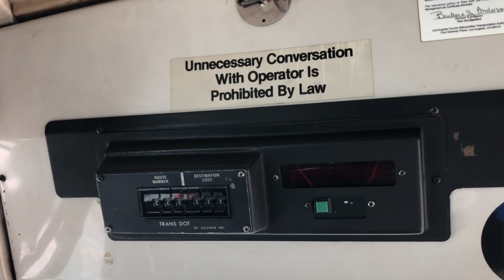(NEW YEAR’S SPECIAL) Ex-LACMTA 1989 TMC RTS-06 #2376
Hopefully everyone had an amazing 2021 and let’s see what 2022 will have in store for us transit fans!

Here’s another bus I rode during the bus excursion I went on in November 2021, this time being ex-LACMTA TMC RTS 2376, which was in service from 1989 until its retirement in 2008 and it was also one of several units that would be repainted in the Metro Local livery. It was sold to Cinema Vehicle Series sometime afterwards where it would remain until sometime in 2020 when it was bought by a private owner.

In this video I rode 2376 from Sunset Beach (PCH & Warner) northbound along Pacific Coast Highway until we got to the intersection of Electric & Main in Seal Beach which is also the terminus for OCTA route 42.

Recorded: 11/20/2021

Private Owner
Engine: Detroit Diesel 6V92TAC
Transmission: Allison V731